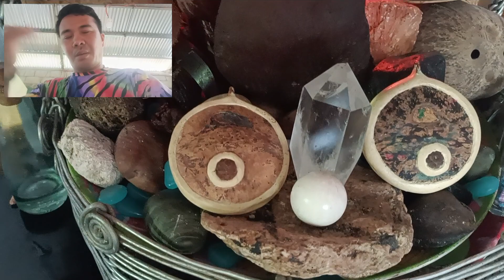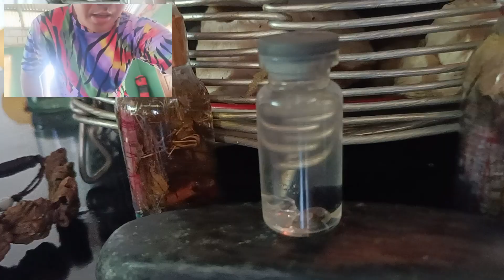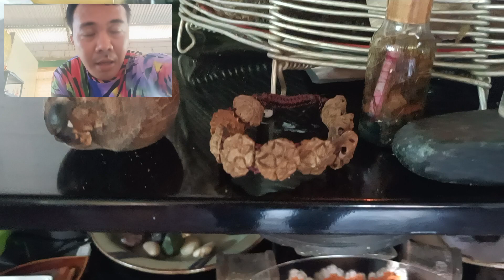Bato Omo, Bao Isa mata isa bibig, Langisan, pangpaswerte, mutuya ng tubig, bracelet, kidlat, trinity